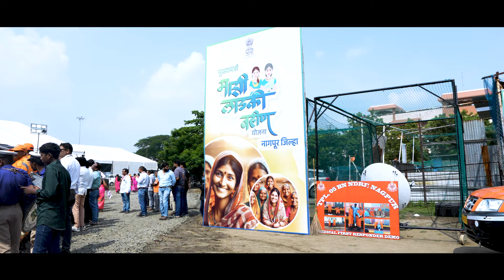Majhi Ladki Bahin | नवा विश्वास बहिणींना मिळण्यासाठी देवाभाऊ सदैव तत्पर| नागपूर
(माझी लाडकी बहीण योजना मेळावा | नागपूर | 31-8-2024)